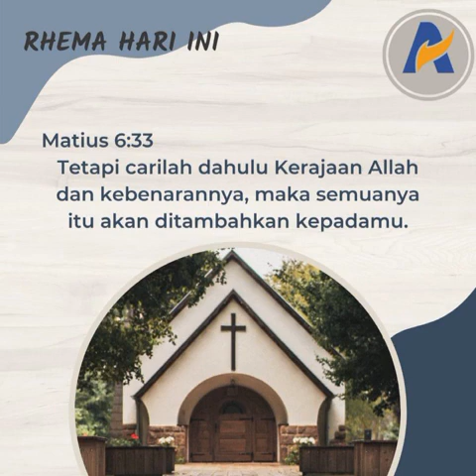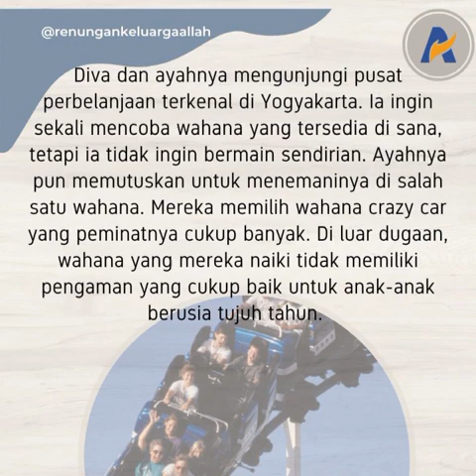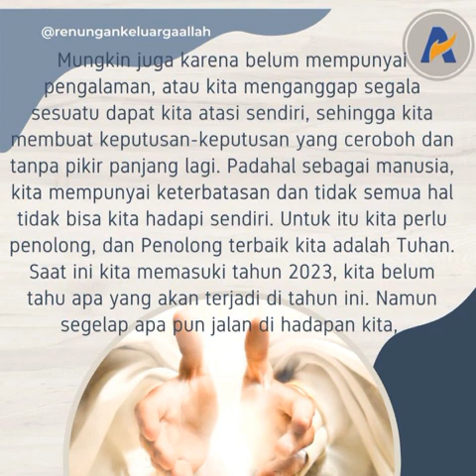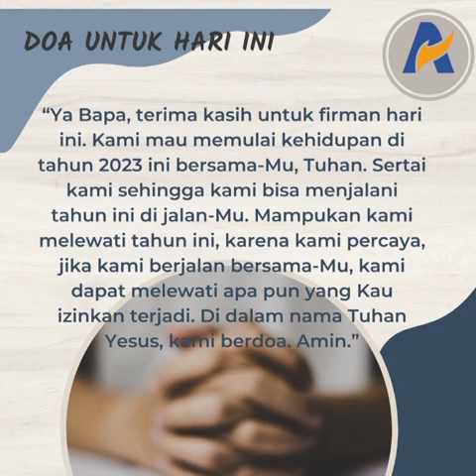MENAPAKI TAHUN YANG BARU BERSAMA TUHAN - Renungan Keluarga Allah (ReKA)